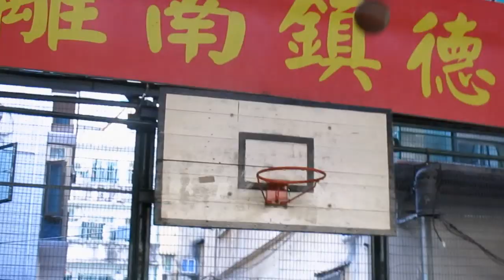澳門街頭足球-插水篇 (Street Football Diving Skill)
掌握插水既技巧,比起懂得扭過十個人更有用

Starring: Iathei Luke Chan, Lau Man

Camera: Jerry Ng

Script: Iathei Luke Chan, Jerry Ng, Lau Man